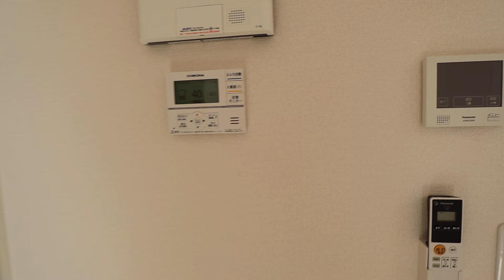四季の風 B 106号室 ★奈良の賃貸MARUWA｜株式会社丸和不動産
▶物件名：四季の風
▶所在地：奈良県生駒市緑ケ丘1451
▶間取：2LDK
▷取扱店：アパマンショップ生駒店